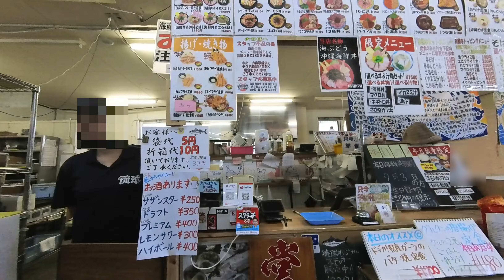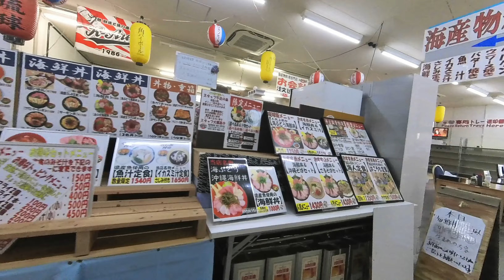今回はグルクン目的でした／海鮮物食堂 琉球 【沖縄旅行・沖縄観光・宜野湾市】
駐車場広いし手軽に入れて品数が多い

海鮮衝動　琉球
宜野湾市大山７丁目１３５０−８１
営業時間　11時から15時　火曜日・木曜日営業外

ナレーション読み上げ
VOICEPEAK ずんだもん